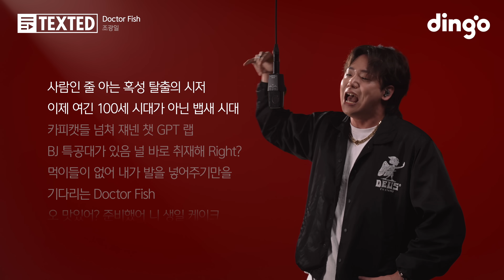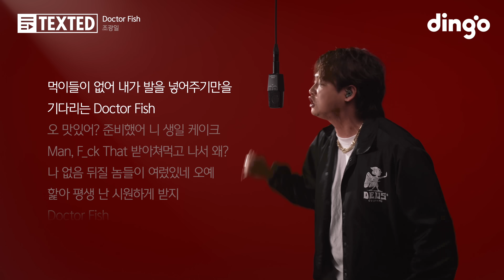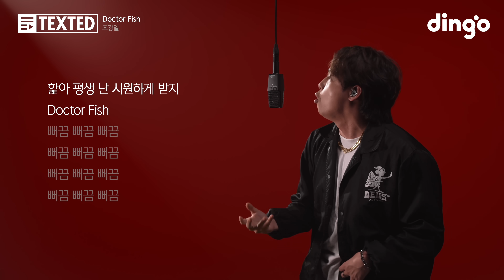조광일 - Doctor Fish | [TEXTED] | 가사 (Lyrics)